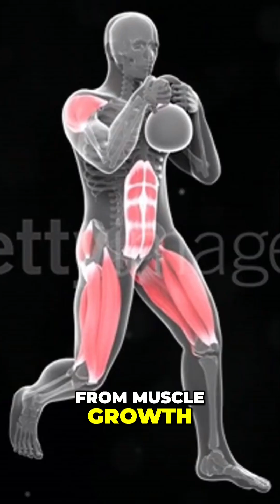Unlocking the Power of Amino Acids: How Taurine, Glycine & Lysine Boost Your Health & Wellness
Unlock the power of amino acids with this ultimate guide to well-being! 🌱 Learn how essential amino acids like taurine, glycine, and lysine can improve your health, support muscle growth, strengthen immune function, and promote overall vitality. Dive deep into how these amino acids work in your body and discover their hidden benefits for a healthier lifestyle. Make informed dietary choices to fuel your body with the right nutrients for optimal health. Join us on this journey to better health and wellness today! 🌟